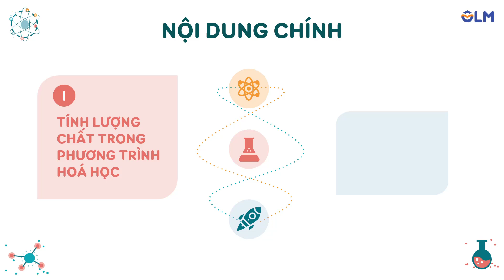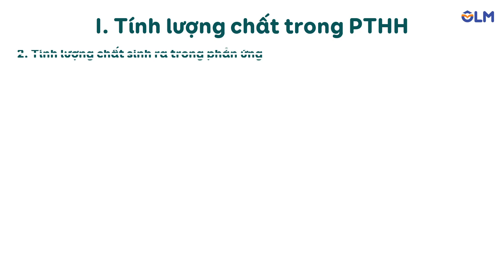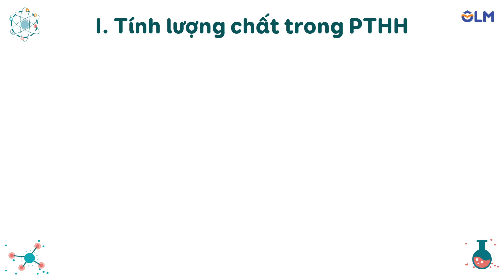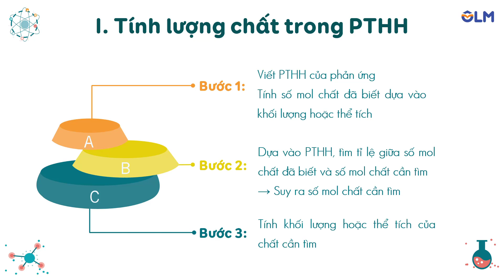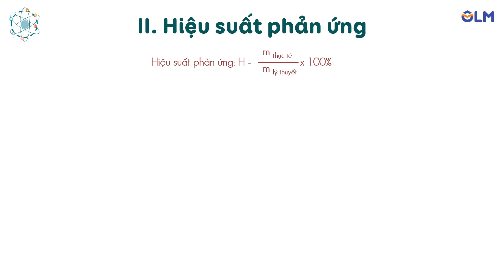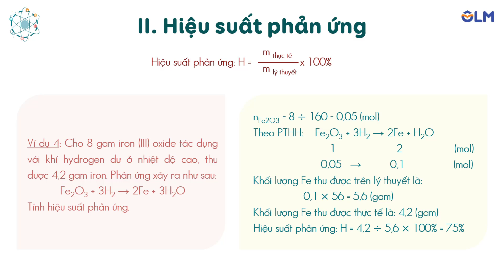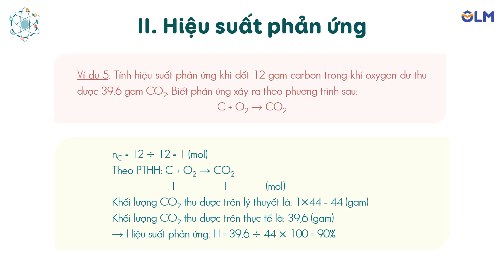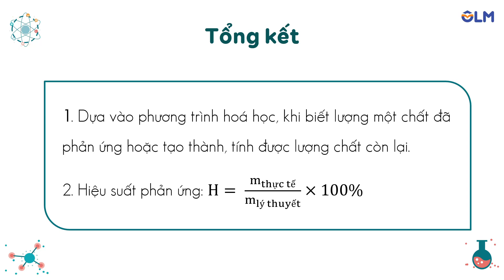Tính theo phương trình hóa học - Khoa học tự nhiên 8 - OLM.VN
Tương tác trực tiếp tại:
Mục tiêu bài học:
- Tính được lượng chất trong phương trình hóa học theo số mol, khối lượng hoặc thể tích ở điều kiện 1 bar, 25 độ C.
- Nêu được khái niệm hiệu suất phản ứng và tính được hiệu suất phản ứng dựa vào lượng sản phẩm thu được theo lý thuyết và lượng sản phẩm thu được trên thực tế.